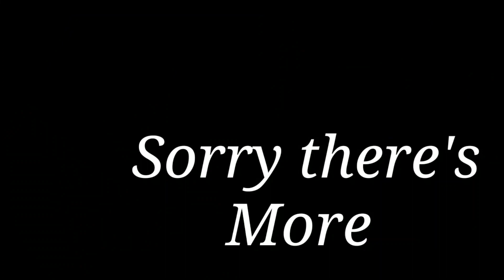Wednesday 9th October. The Gelata bridge crossing the Bosphorus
Wednesday 9th October. The Gelata bridge crossing the Bosphorus to the Asian side of Istanbul. 42 restaurants and cafes under the main bridge in either side with the middle clear for boats and barges to pass, believe it or not they have traffic lights for the boats to pass.